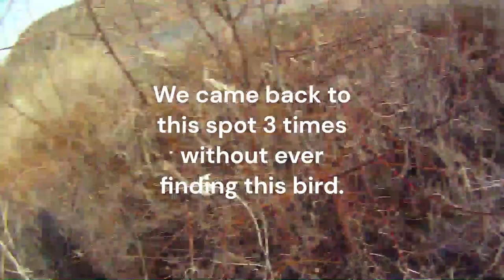10 Quail 1 Rooster Idaho Hunt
Here is a limit of California quail and one rooster pheasant.  Hunting in Idaho with one pure bred Vizsla and two Vizsla and lab mixed pups.  The action gets fast and furious.